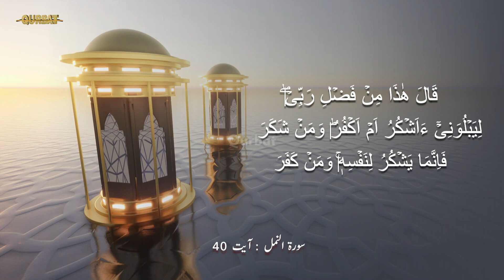Malka Bilqees Ka Takht | Hazrat Sulaiman Aur Malka Bilqees Ka Waqia | Qurbat Tv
Hazrat Sulaiman A.S aur Malka Bilqees ka mukammal waqia Urdu/Hindi.
Keep watching Qurbat Tv, also join us on Social Media;